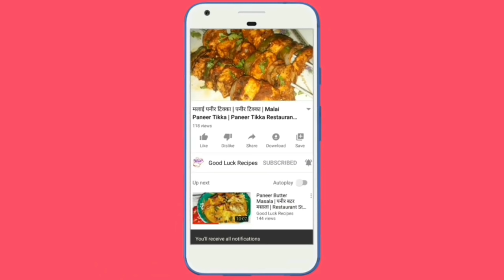सिर्फ 2 मिनट में बनाये स्वादिष्ट दही बूंदी | Dahi Boondi Recipe In Hindi | Boondi Raita Recipe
Hi Friends Aaj Mai Aap Sabhi Ko Batane Ja Rahi Hu Malai Kofta Ki Recipe Jise Ki Aap Ghar Par Aasani Se Bana Sakte Hai
To Chaliye.

Topics Recovered: Dahi Boondi Recipe, dahi bundi recipe, Boondi Raita in odia, how to make boondi raita in Hindi,  Boondi Raita Recipe, boondi, recipe in odia, odia food, dahi bundi by good Luck Recipes, boondi dahi raita, boondi raita goa, boondi raita kaise banaya jata hai, boondi raita punjabi style, boondi raita recipe, boondi raita tadka, boondi raita with tadka, easy boondi raita recipe, namkeen boondi raita, onion boondi raita, boondi raita for biryani, boondi raita halwai style, boondi raita kaise banaye, boondi raita marathi, boondi raita sweet, boondi raita telugu, how to make boondi raita at home, boondi ka raita banane ki vidhiboondi dahi raita, boondi raita goa, boondi raita kaise banaya jata hai, boondi raita punjabi style, boondi raita recipe, boondi raita tadka, boondi raita with tadka, easy boondi raita recipe, namkeen boondi raita, onion boondi raita, boondi raita for biryani, boondi raita halwai style, boondi raita kaise banaye, boondi raita marathi, boondi raita sweet, boondi raita telugu, how to make boondi raita at home, boondi ka raita banane ki vidhi, Bundi raita, dahi Bundi, How to make Boondi Raita, Raita, Boondi Raita in 2 minutes, Dahi Boondi, Quick and easy yogurt dip recipe, Punjabi style Bundi raita, Quick & Easy Raita Recipe For Biryani, Boondi Raita Recipe, Quick & Easy Yoghurt Dip, Make Tasty Boondi Raita, Boondi ki Kadhi, easy dahi boondi kadi, boondi ki sabji, Dahi boondi raita, Dahi boondi ki sabji, बूंदी का रायता, रायता रेसिपी, शादी वाला बूंदी का रायता, raita recipe in hindi, raita ki vidhi, raita banane ka tarika, boondi ka raita kaise banta hi, homemade boondi raita ki recipe, raita, dahi raita recipe, sanchika all in one, boondi ka raita ghar pr kaise banaye, boondi recipe, indian boondi raita ki recipe, how to make boondi raita at home, boondi recipe, food, Indian food recipe, besan boondi recipe, Dahi Boondi chaat, Boondi Raita, Besan Ki Boondi for Dahi Boondi chaat, Special Ramadan Recipe, How to prepare boondi at home, home cooking, cooking, recipes, how to make boondi at home, Boondi chaat, boondi recipe in hindi, boondi recipe in urdu, Besan Ki Boondi, Dahi Boondi, Raita recipe, Raita, raita recipe for biryani, raita recipe in hindi, Chaat Recipe, Dahi Boondi Chaat, Chaat Recipe, boondi recipe, besan boondi recipe, Boondi Chaat with Homemade Boondi, Ramadan Recipes, Ramadan, Recipes, cooking, Special Ramadan Recipe, how to make bundiya, How to prepare boondi at home, dahi boondi chaat by kitchen with amna, ramadan recipes by kitchen with amna, kitchen with amna, Boondi chaat, boondi recipe in hindi, boondi recipe in urdu, Besan Ki Boondi, Dahi Boondi, boondi Raita, tadka, tadkewala boondi Raita, Raita recipe, Raita recipe in Marathi, Dahi, Dahi Raita, curd, curd recipes, indian food, indian recipes, main course, Besan ke chille ka rayata, Vegetable Raita, Quick & Easy Raita, Tomato-Onion Raita, Quick & Easy Yoghurt Dip, Boondi Raita, Besan Cheela Raita, Home Made Boondi Raita, बूंदी रायता, Dahi Boondi Ka Raita, Spicy बूंदी रायता रेसिपी, How to Make Boondi Ka Raita, Cheela Pyaj Raita, राजस्थानी प्रसिद्ध पितोड का रायता, Rajasthani Pitod ka Raita, Pitod Raita